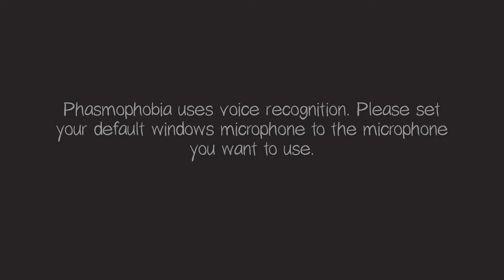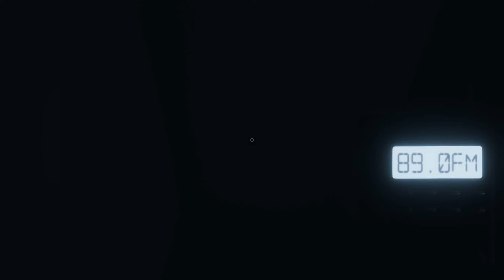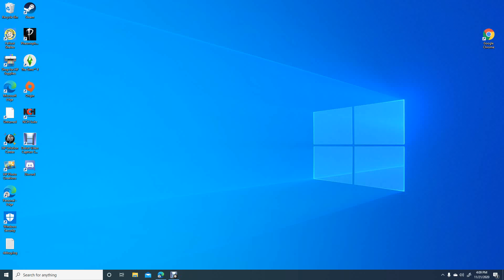EASY MONEY (Phasmophobia#3)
This was professional but super easy!